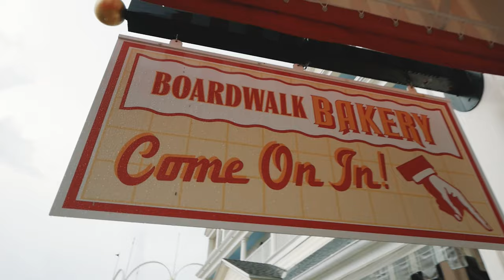Disney's Boardwalk Resort | Unexpected Rain Storm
Let's take a relaxing walk around Disney's Boardwalk Resort. Like many summertime afternoons here in Florida, it decided to rain. Usually our afternoon showers only last for a few minutes, this time mother nature decided to throw us for a loop.